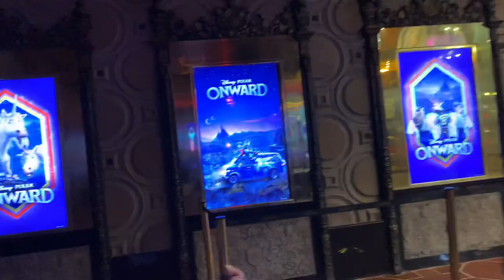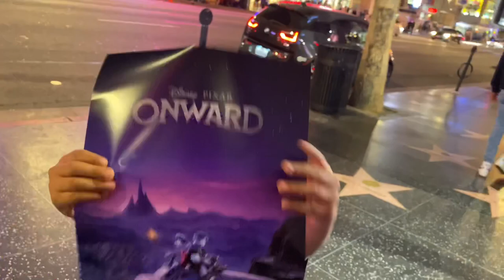Liv and Levi go see Onward!!!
Oliva and Levi go check out the newest Disney Pixar movie Onward!